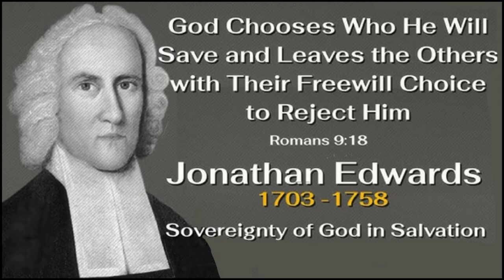Hope and Comfort Usually Follow Genuine Humiliation and Repentance, by Jonathan Edwards.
Dated September, 1737.

"And I will give her her vineyards from thence, and the valley of Achor for a door of hope: and she shall sing there, as in the days of her youth, and as in the day when she came up out of the land of Egypt." -- Hosea 2:15

And they raised over him a great heap of stones unto this day. So the LORD turned from the fierceness of his anger. Wherefore the name of that place was called, The valley of Achor, unto this day.
~ Joshua 7:26

In the context, the church of Israel is first threatened with the awful desolation which God was about to bring upon her for her dealing so falsely and treacherously with God; because though, in the bold language of the prophet, she had been married to God, she had yet gone after other lovers, and had committed adultery with them. “For she said, I will go after my lovers, that give me my bread, and my water, my wool and my flax, mine oil and my drink.” Therefore God threatened that he would strip her naked, and set her as in the day that she was born, and make her as a wilderness, and set her like a dry land, and slay her with thirst, and that he would discover her lewdness in the sight of her lovers, and destroy her vines and fig trees, and make them a forest. So the prophet goes on terribly threatening her to the end of the thirteenth verse. And those things were fulfilled in the captivity of Israel in the land of Assyria. But in the verse preceding the text, and in the remainder of the chapter, there follows a gracious promise of mercy, which God would show her in the days of the gospel. “Therefore, behold I will allure her, and bring her into the wilderness, and speak comfortably unto her. And I will give her her vineyards from thence, and the valley of Achor for a door of hope: and she shall sing there, as in the days of her youth, and as in the day when she came up out of the land of Egypt.” “I will allure her,” that is, I will court or woo her again, as a young man woos a virgin, whom he desires to make his wife. God, for her committing adultery with other lovers, had threatened that he would give her a bill of divorce, as verse second, “Plead with your mother, plead; for she is not my wife, neither am I her husband.” But here in the latter part of the chapter, God promises that in gospel times he would make her his wife again, as in the sixteenth verse, “And it shall be at that day that thou shalt call me Ishi;” that is “my husband.” And so in verse 19, 20, “And I will betroth thee unto me for ever, yea, I will betroth thee unto me in righteousness, and in judgment, in loving-kindness, and in mercies; I will even betroth the unto me in faithfulness.” Here in the fourteenth verse, God promises that he will woo her, and in the latter part of the verse, he shows in what manner he will deal with her when he is about to woo or allure her. He would first bring her into the wilderness; that is, he would bring her into trouble and distress, and so humble her, and then allure her by speaking comfortably or pleasantly to her, as a young man does to a maid whom he woos. Then follow the words of the text.

I. We may observe what God would give to the children of Israel; viz. Hope and comfort. He promises to give her vineyards; which being spiritually interpreted as most of the prophecies of gospel times are to be interpreted, signifies spiritual comforts. Vineyards afford wine, which is comfort to those who are of heavy hearts. Pro. 31:6, “Give wine to those that are of heavy hearts.” Wine is to make glad the heart of man. Psa. 104:15. Gospel rest and peace are sometimes prophesied of, under the metaphor of every man’s sitting under his vine and under his own fig tree. God promises to give her hope, to open a door of hope for her, and to give her songs; that is, to give her spiritual joy, and both cause and disposition joyfully to sing praises to God.

II. We may observe after what manner God would bestow those benefits. First, they should be given after great trouble and abasement. Before she had this hope and comfort given, she should be brought into great trouble and distress to humble her. He promises to give her her vineyards from thence; that is, from the wilderness spoken of in the foregoing verse, into which it is said that God would bring her, before he spoke comfortably to her. God would bring her into the wilderness, and then give her vineyards. God’s bringing her into the wilderness was to humble her, and fit her to receive vineyards, and to make her see her dependence on God for them, that she might not attribute her enjoyment of them to her idols, as she had done before, for which reason God took them away, as in the twelfth verse, “And I will destroy her vines and her fig-trees, whereof she hath said, These are my rewards that my lovers have given me; and I will make them a forest.”

takeupcross